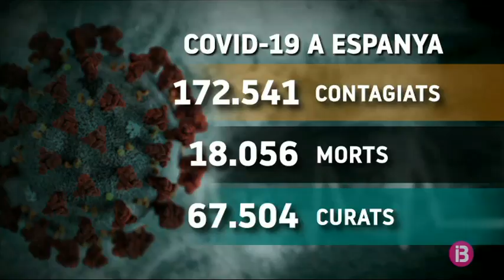La xifra de morts diaris per coronavirus a Espanya puja als 567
El còmput de casos positius per coronavirus es continua incrementant. La part positiva és que la tendència es manté en el 2%. En total, d’ençà que va començar la crisi, són 172.541 els casos positius de COVID-19. Unes 67.500 persones se n’han curat i ja han superat la malaltia. Malauradament, hi ha 567 noves víctimes mortals en 24 hores. La qual cosa suposa un lleuger increment respecte d’ahir, quan se’n varen registrar 517.

El doctor Fernando Simón trasllada, també, que els percentatges de letalitat arreu dels països europeus són bastant similars. D’altra banda, el Palau de Gel de Majadahonda tanca definitivament i no rebrà més persones mortes per Covid-19. La raó? El descens de les necessitats dels serveis funeraris de Madrid.

Aquest dimarts, tornaven a la feina els treballadors no essencials de les comunitats autònomes, on ahir era festiu. A Barcelona, a l’Estació de Sants, els Mossos d’Esquadra verificaven els certificats  per anar a treballar. També voluntàris de la Creu Roja repartien les mascaretes als viatgers.